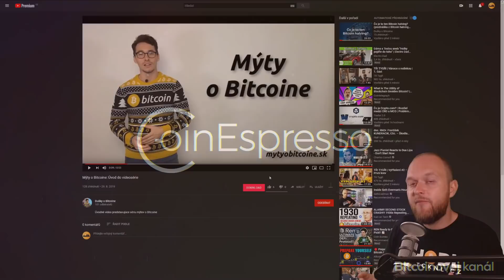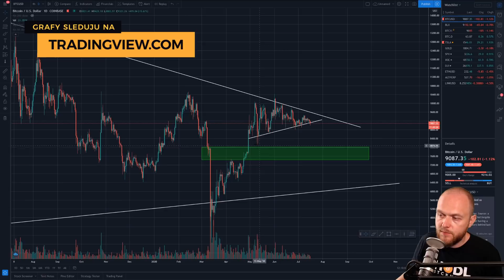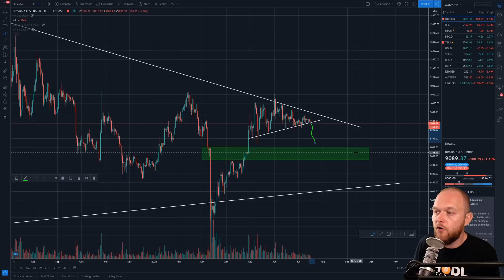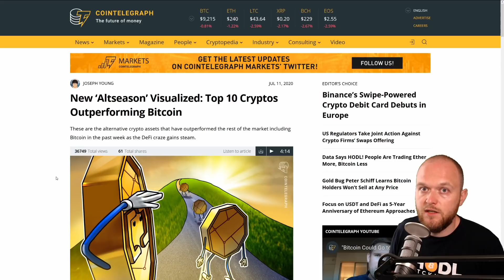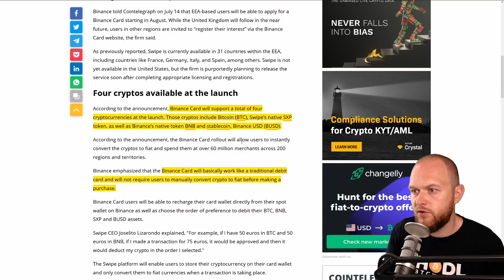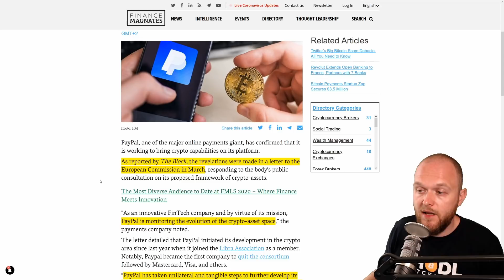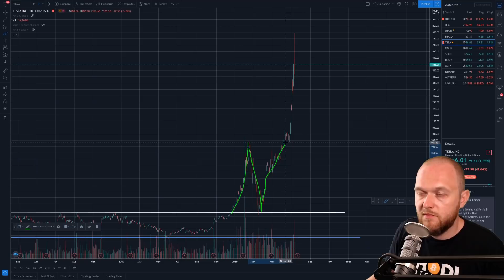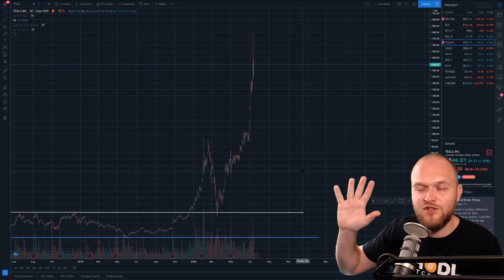Hack Twitteru | Je tu AltSzn? | PayPal potvrzuje vstup do krypta - CEx 16/07/2020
📰Zprávy:
• "Twitter bitcoin scam" jako událost týdne
• Analýza Bitcoinu, Chainlinku a zlata
• Je tu skutečně altcoinová sezóna nebo jen další hype?
• Binance přináší svou platební krypto-kartu
• Coinbase zřejmě brzo vstoupí na americkou burzu
• Tesla pokračuje vstupuje do manické fáze

❤️Kanál můžete podpořit kryptoměnami:
BTC: bc1qh95w0wd0smwwn7ku9mzzyywahr4ra33mxe2ppm
LTC: MKXnaabHPAnsJb3gcfmFLxm8Rta3KSejMs
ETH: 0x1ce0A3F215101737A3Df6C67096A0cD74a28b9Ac